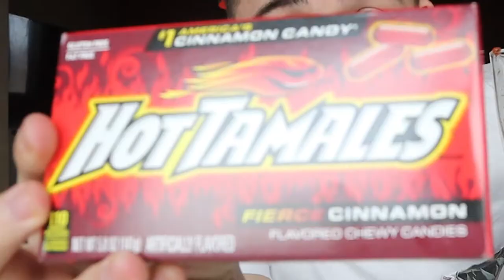DRINKING the WORLDS HOTTEST DRINK... **gone wrong**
HOTTEST and SPICIEST DRINK IN THE WORLD CHALLENGE! This is the HOTTEST DRINK ON EARTH.  If you guys enjoyed me trying the WORLDS MOST HOTTEST DRINK be sure to SMASH THE LIKE BUTTON RIGHT IN THE FACE!